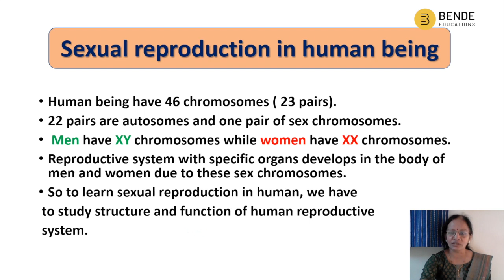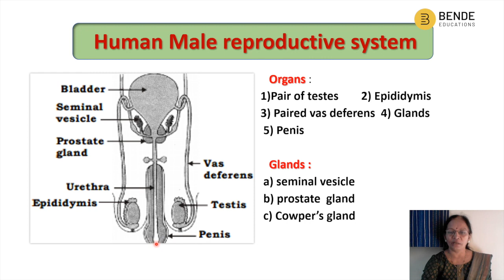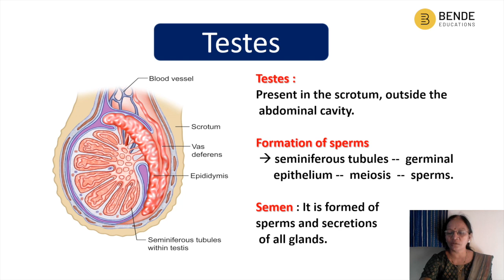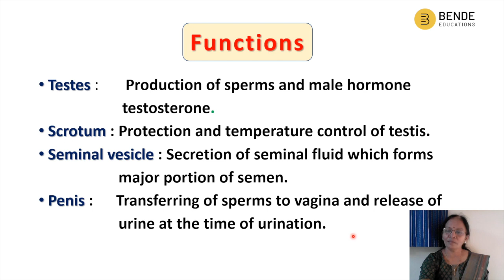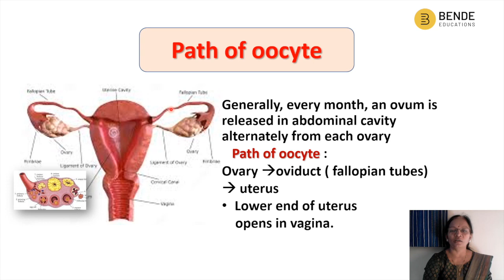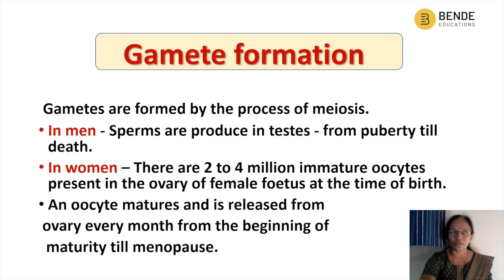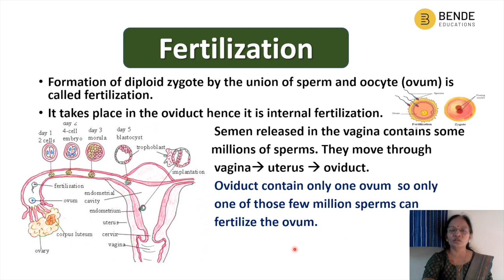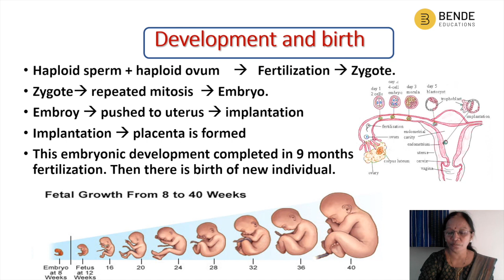Reproduction in Humans - Life Processes in Living Organisms - 2 | Class 10th | Part 4 (new syllabus)